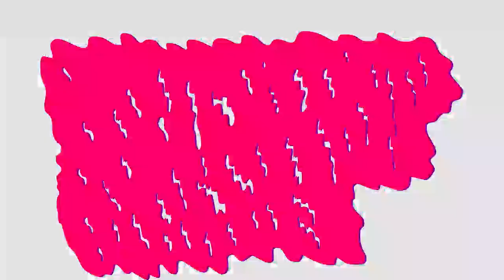Michael Bey's Beavis & Butthead 2021